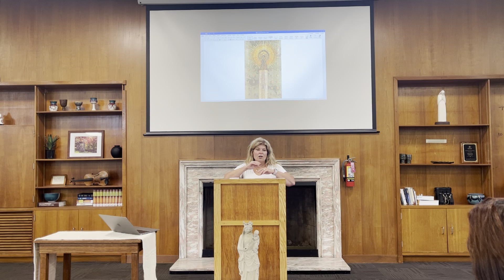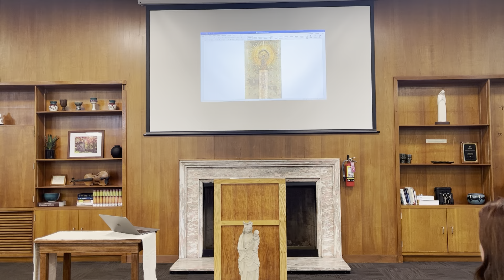Marianist Moment at Inspire July 2023: Our Lady of the Pillar by Lisa Masek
Lisa Masek shares on "Our Lady of the Pillar"